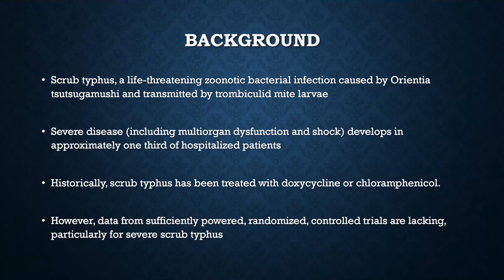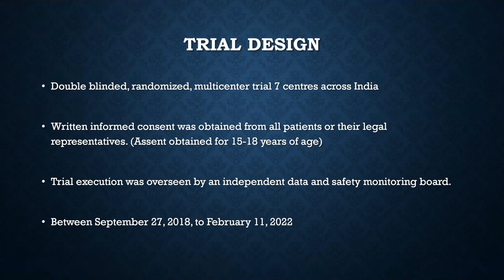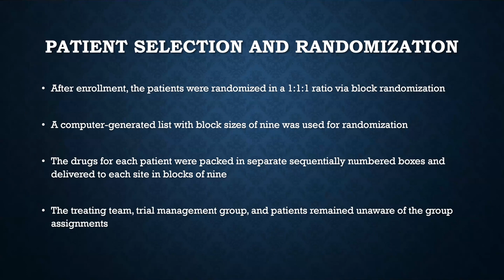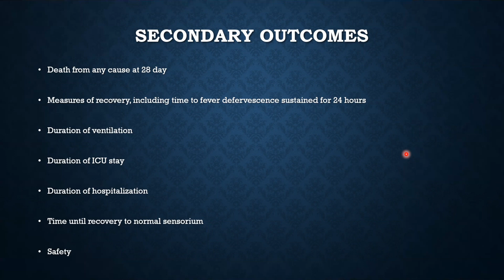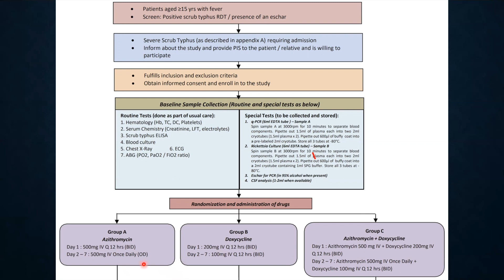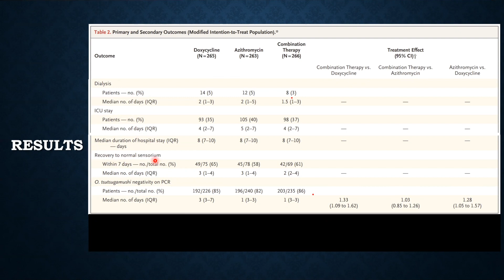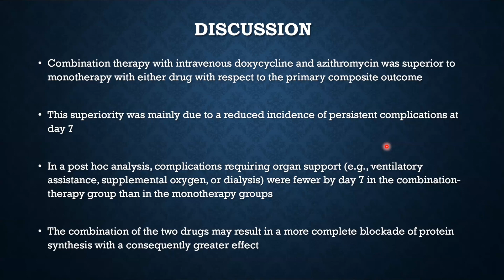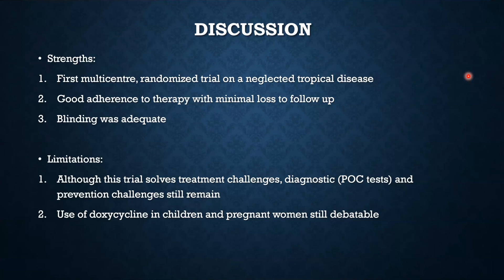INTEREST trial: Combination therapy in Scrub Typhus (NEJM)